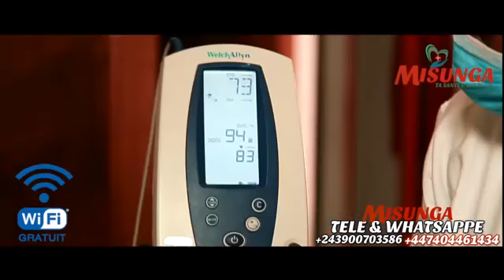Droit de réponse maman kalunga très fâché asopi ba vérité ya bolingo ya sai na laduchese ebanda kala